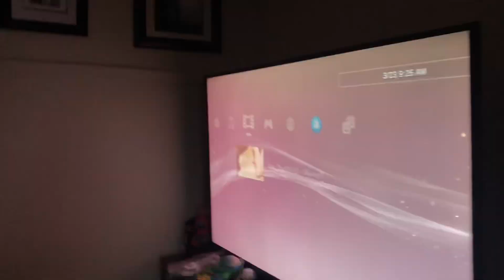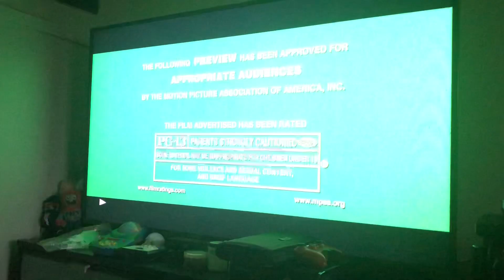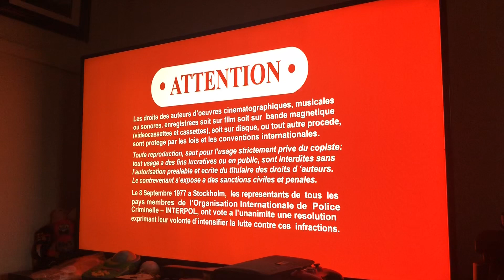Opening to The Vow 2012 Blu Ray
This is for Tristar Fan (Discontinued Channel)